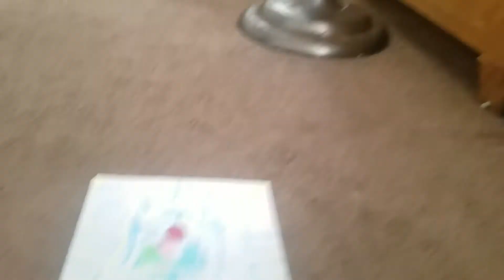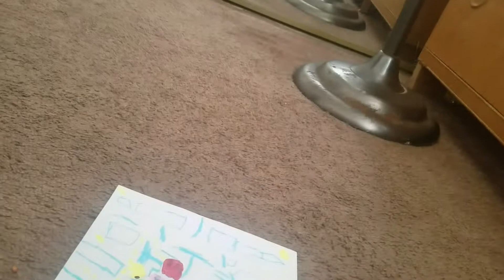Pac-Man paper game